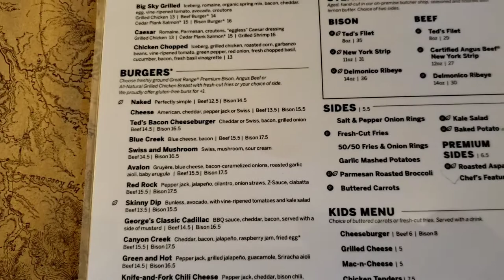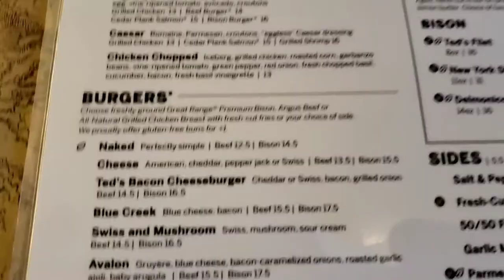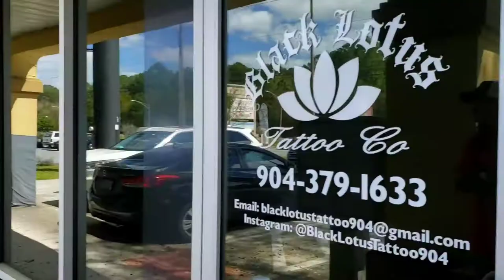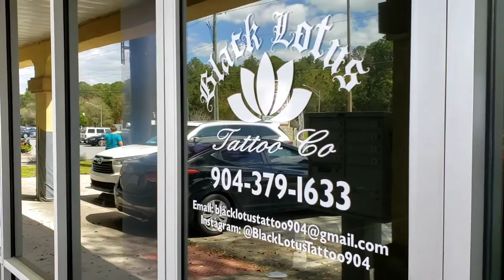First time eating Bison burger | Bison Meat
Bison Burger / Bison Meat